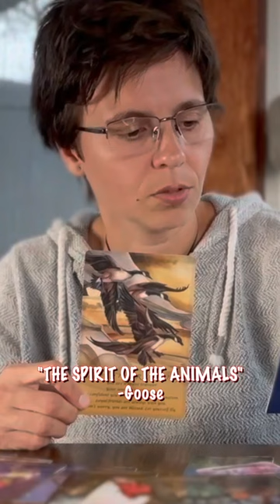TAURUS April 2024